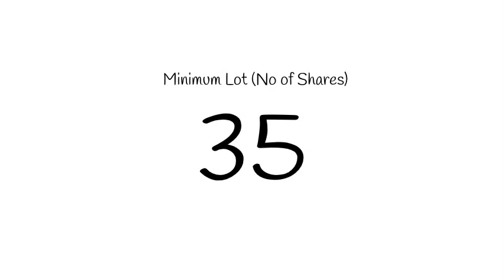IPO Note : Dodla Dairy Ltd.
IPO Alert!!! Dodla Dairy Ltd. is an integrated dairy company based in south India, primarily deriving all of its revenue from the sale of milk and dairy. Watch the video to read its issue details and more!